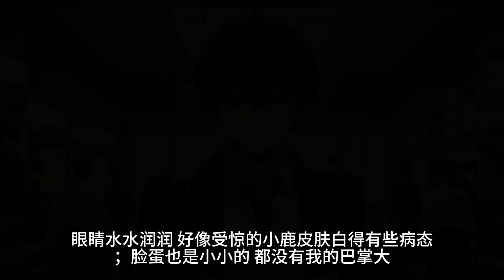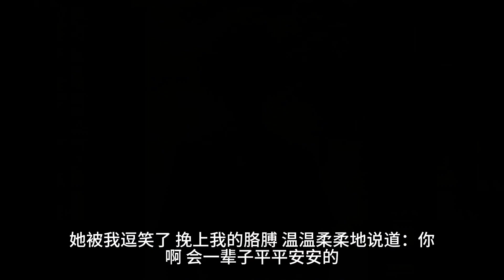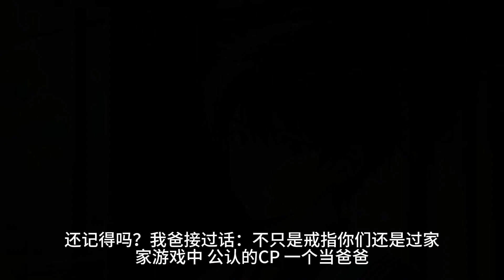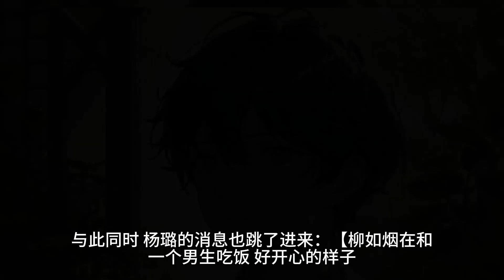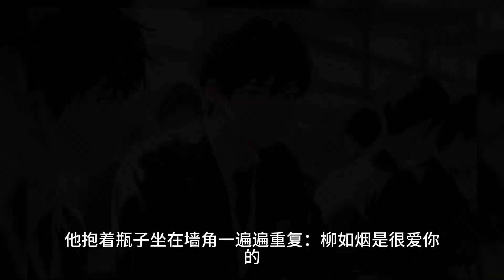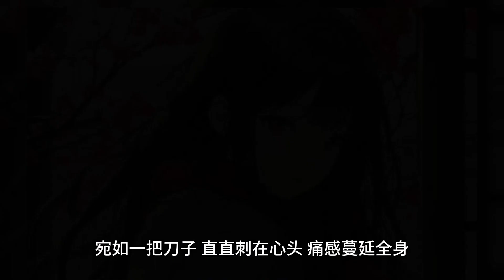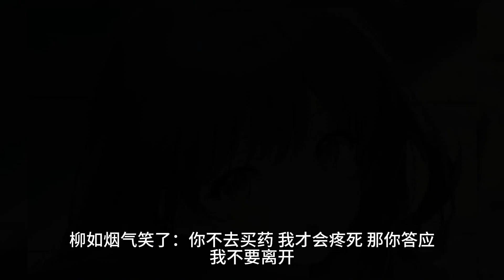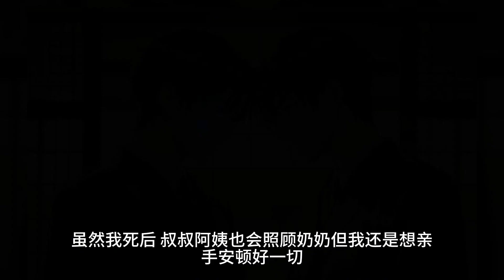我是高冷学霸，万年冰山。直到一个女孩拦住我。众人嘲讽：丑小鸭也配追求男神？我愣怔，心底泛起波澜。因为我绑定了【死亡感知系统】。这个女孩，一个月后会死。后来，我给了她真心和爱意。她却投入别人怀抱!